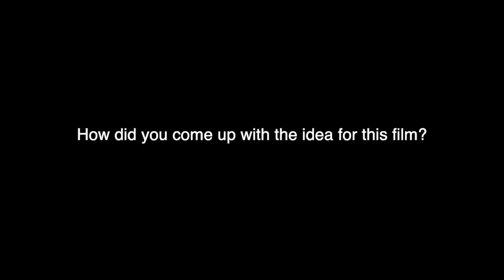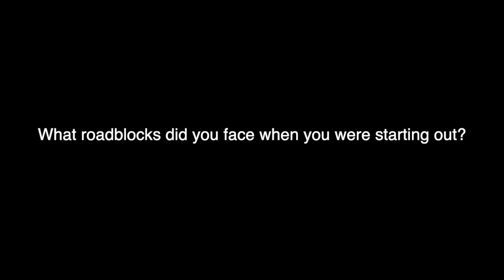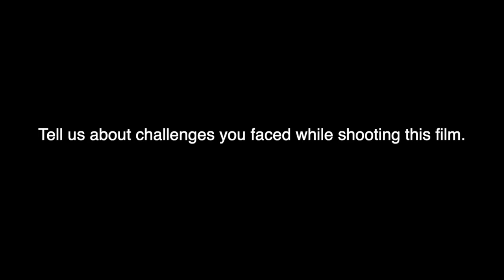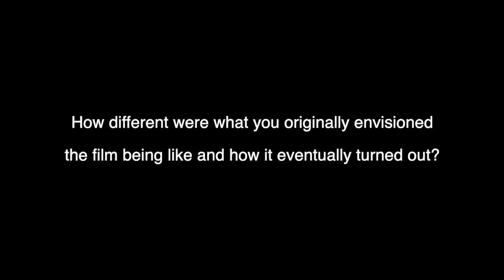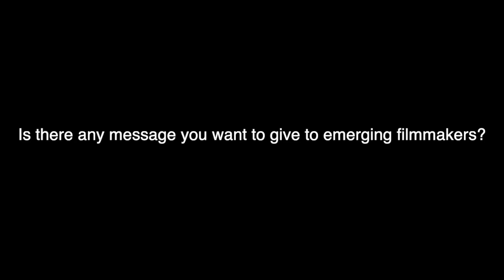Reparation | Jason Verney | Filmmakers Cut | 6th Indian World Film Festival-22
Filmmakers Cut | Jason Verney
6th Indian World Film Festival-22
Movie: Reparation
Director:  Jason Verney
Producer: Jason Verney
Production: Native Nomad Pictures, UK

Miniboxoffice